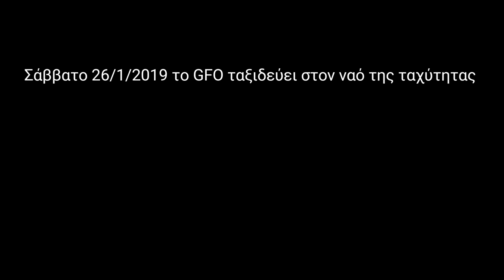Το GFO ταξιδεύει στον ναό της ταχύτητας!!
Ελληνικη f1 Οικογενεια